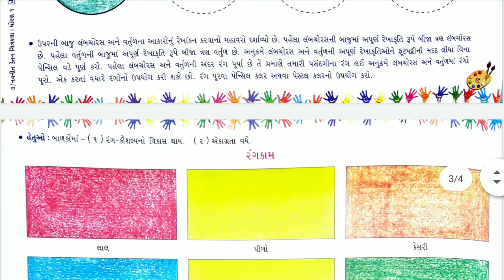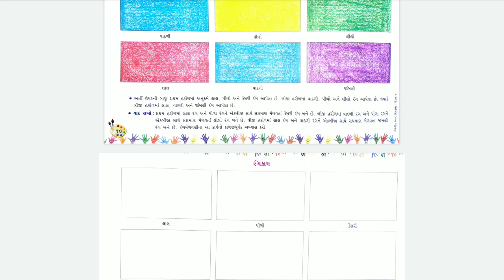08/10/2020, ધોરણ-1, ચિત્રકલા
પેજ nm. 8 થી 11